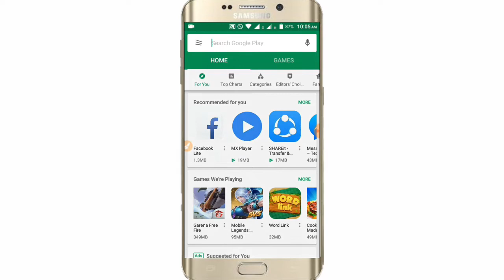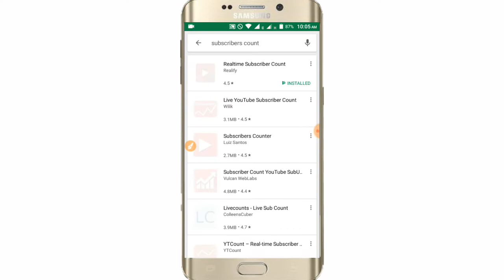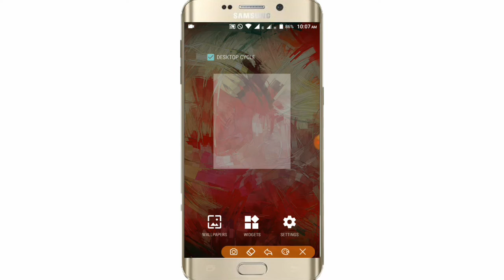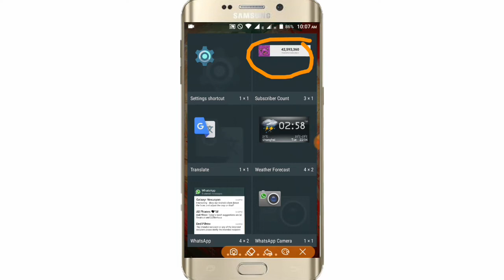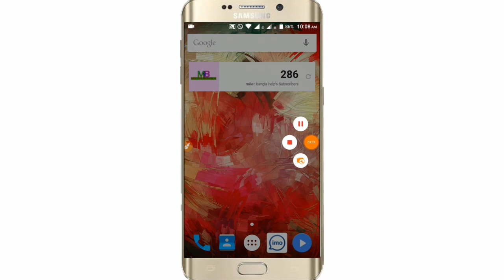Live Subscriber Count Your Channel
আসসালামু আলাইকুম আপনারা সবাই কেমন আছেন
আশা করছি অনেক অনেক ভালো আছেন

আমার এই চেনেল এ আপনাকে সাগতম
ধন্যবাদ  চেনেলটি ভিসিট করার জন্য

আপনাদের কাছে যদি আমার ভিডিও ভালো লাগে তাহলে আপনারা আমার পাশে থাকবেন
আপনারা আমাকে বলবেন  আমি আপনাদেরকে ভিডিও দিবো
 আপনাদের কাছে আমার একটি অনুরোধ আমার ভিডিওটি শেয়ার করবেন প্লিজ
  লাইক করবেন এবং কমেন্ট করবেন

আর আমাদের ভিডিওতে কিছু বুজতে না পারলে আমাদের গ্রুপ এ জইন করবেন